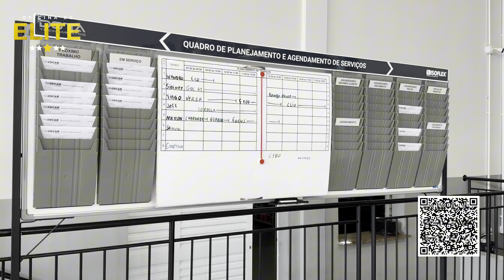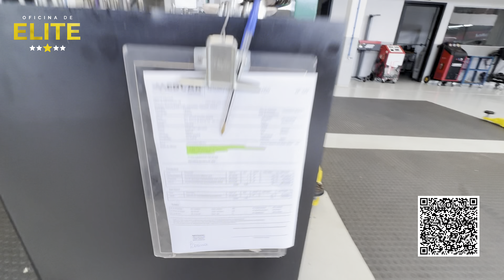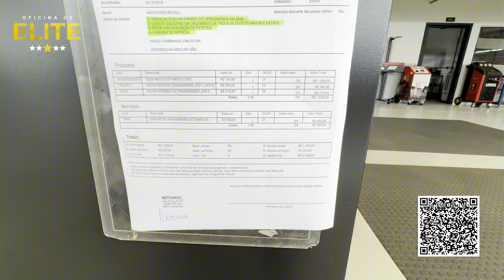SEGREDO REVELADO! VEJA COMO FUNCIONA UMA OFICINA DE ELITE!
Quer transformar sua oficina mecânica em uma verdadeira máquina de sucesso? 🚗🔧

Eu sou Thiago Dotta, dono da oficina premium Medcar, mentor e especialista no mercado automotivo. Aqui no meu canal, você vai encontrar tudo o que precisa para levar sua oficina a outro patamar. Se você quer se destacar e prosperar, está no lugar certo!

🔻 O que você vai encontrar por aqui?

Tours pela minha oficina premium Medcar: veja de perto como operamos com eficiência e qualidade.
Atendimento ao cliente de elite: descubra como garantir uma experiência impecável desde a chegada do cliente até a entrega do carro.
Processos internos: revelo os bastidores, mostrando como minha equipe comercial e técnica trabalha para garantir os melhores resultados.
Diagnósticos precisos e orçamentos detalhados: entenda como usamos processos eficientes e transparentes.
Dicas de gestão e liderança: aprenda a comandar sua equipe e transformar a sua oficina em um negócio altamente lucrativo.
Segredos técnicos sobre câmbio automático, carros híbridos e elétricos, além de outras inovações automotivas.
🛠 Minha missão é ajudar você a dominar as áreas técnica, administrativa e estratégica da sua oficina. Vamos juntos transformar seu negócio em uma oficina de elite!

Todos os vídeos são pensados para transformar a sua mentalidade e elevar sua oficina ao topo do mercado.

E tem mais: participe de eventos e palestras onde compartilho dicas práticas e estratégias que uso no dia a dia para levar negócios como o seu ao próximo nível. Fique ligado!

Eu compartilho diariamente insights valiosos sobre gestão, mecânica e empreendedorismo. Siga-me para conteúdos ainda mais detalhados e atualizações diárias sobre meu trabalho, minha rotina e como você pode aplicar essas dicas na sua oficina:

TikTok: Conteúdos rápidos e diretos para você aplicar imediatamente na sua oficina

🚀 Junte-se a uma comunidade de mecânicos de elite! Aqui, você vai aprender não só a parte técnica, mas também como ser um líder de sucesso e construir um negócio que prospera. Vamos juntos revolucionar o mercado automotivo!

📝 Comente e compartilhe com outros profissionais
👥 Envie para um amigo que também precisa levar sua oficina a outro nível

Juntos, vamos construir oficinas de elite e transformar o mercado automotivo! 🚗🔧